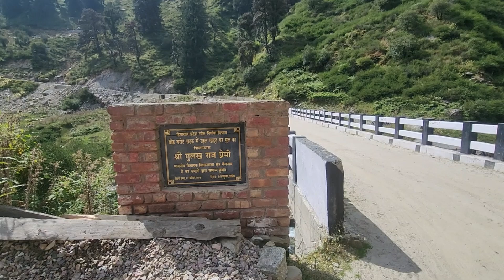6. Rajgundha, Solo Road Trip...Day (6) Barot-Rajgundha (24th September 2024).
Got up to a beautiful morning at Barot.

River Uhl was flowing merrily and the landscape looked fantastic. Malhotra tea shop at Multhan opens very early, public toilets are also nearby.

Drove to KK Homestay, parked the car and walked on the beautiful pedestrian bridge, crossed over to Multhan and enjoyed tea/bund at Malhotra tea shop.

Drove back to Hotel Rajkamal, met Sham, Madhuri and their sweet daughter Nature.

Loved the drive from Barot to Rajgundha, stopped for a while at a roadside waterfall, Nalhota Valley, Bada Gran and for lunch at Uhl Khad.

Rajgundha looked fantastic but deserted. Most people of the twin villages Kukurgundha and Rajgundha had shifted to warmer places due to onset of winters.

Most camps and homestays were closed, only a few shops and eateries were open. Evening was pretty cool as well.

I was in two minds what to do…the place was too dark, lonely and deserted for sleeping inside the car.

Decided to take a chance, parked the car near a guest house that had the only light on in the whole area and slept inside the car…!!!

For more travel stories, pls check joyclubsunil.wordpress.com